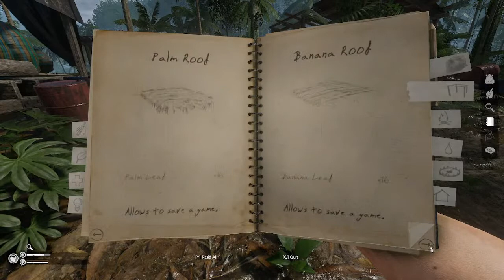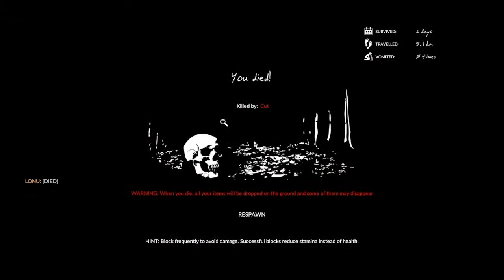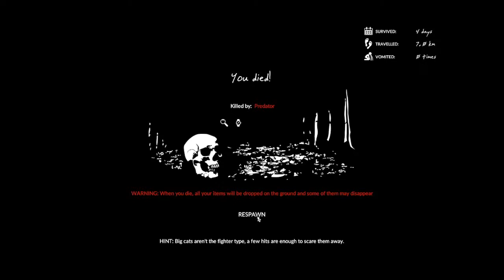Jangal me Mangal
Playing Green Hell with Sounov and chutiya friend